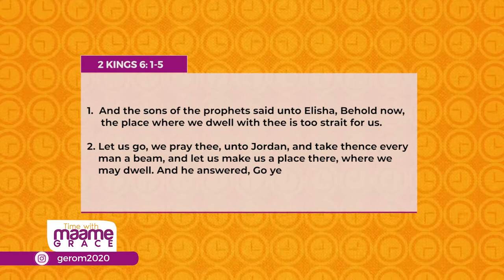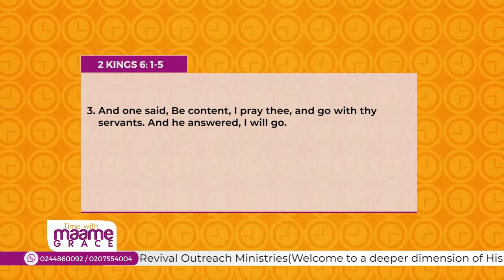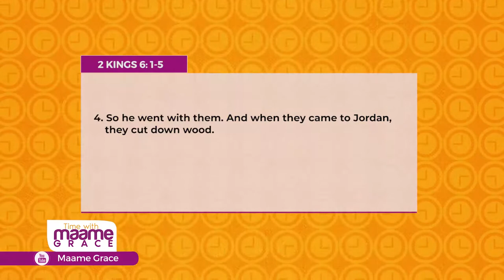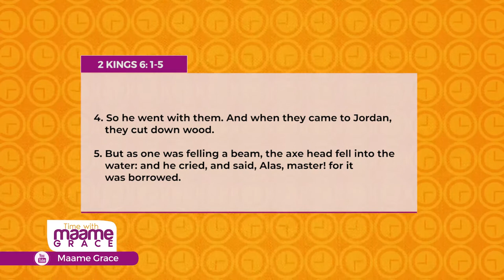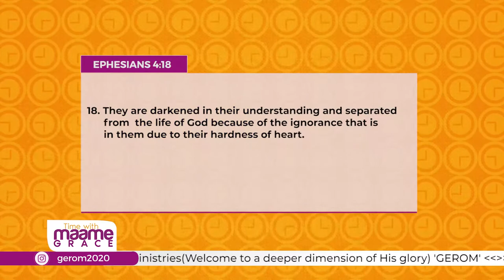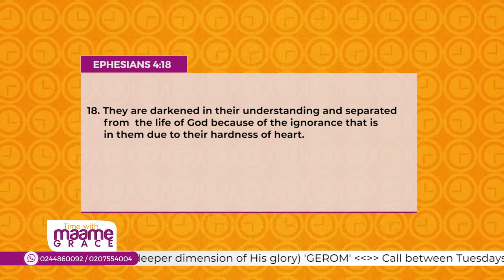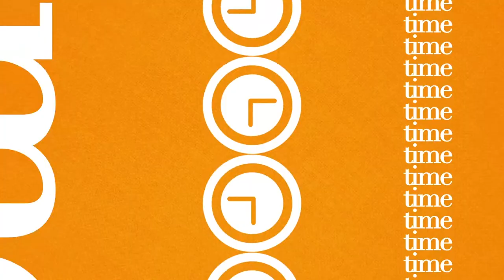SECRETS TO EFFECTIVE LIFESTYLE MANAGEMENT • P2 | MAAME GRACE